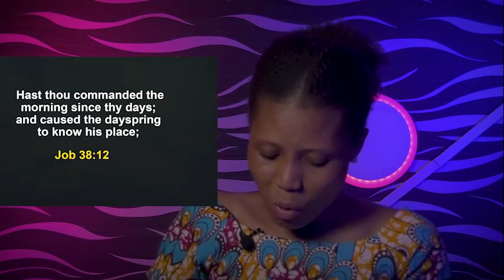TUESDAY SECRETS 2ND AUGUST 2022 - APOSTLE JOSHUA SELMAN | Commanding Your Morning